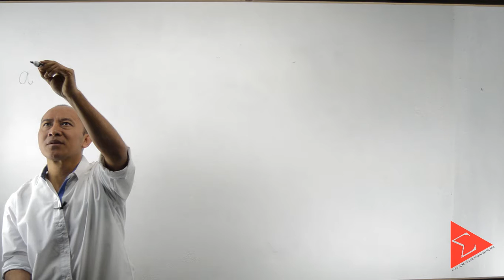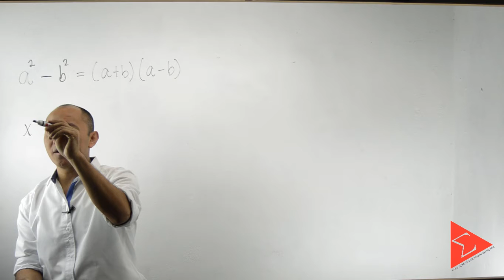Diferencia de Cuadrados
Se explica la equivalencia entre diferencia de cuadrados y el producto conjugado.
Rúbricas musicales de entrada y de salida: Maestro Anuar Morales Álvarez.
Instructor: Prof. Efraín Soto Apolinar.